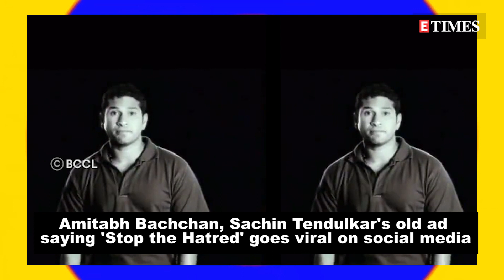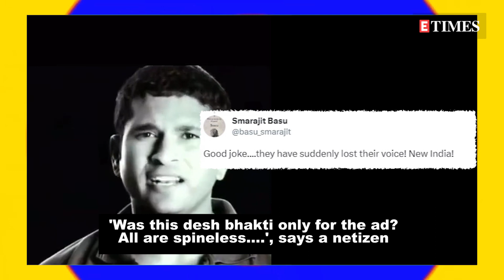Amitabh Bachchan, Sachin Tendulkar's old ad saying 'Stop the Hatred' goes viral on social media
B-Town celebs have been facing severe backlash from netizens for their silence over the violence in different parts of the country like Manipur and Haryana. Fans even tried to reach their favourite Bollywood stars, including Akshay Kumar, Priyanka Chopra Jonas and others, to speak up and break their stoic silence on matters of public interest.